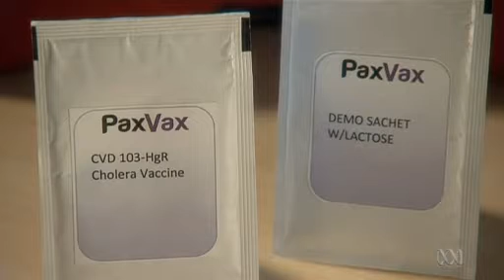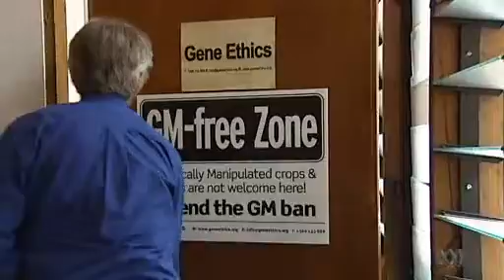US company PaxVax applies to Australia to test GM cholera vaccine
23/12/13 US company PaxVax applies to Australia to test GM cholera vaccine